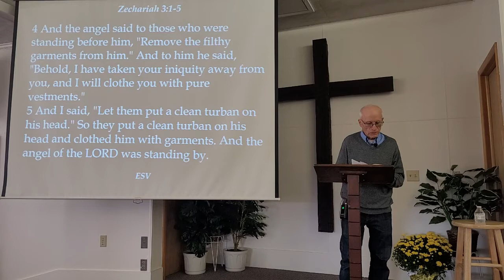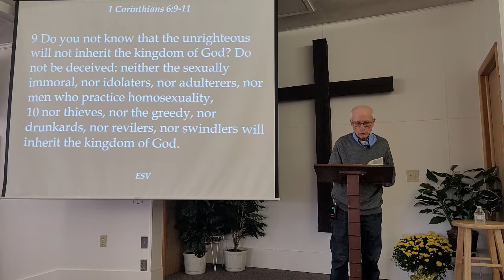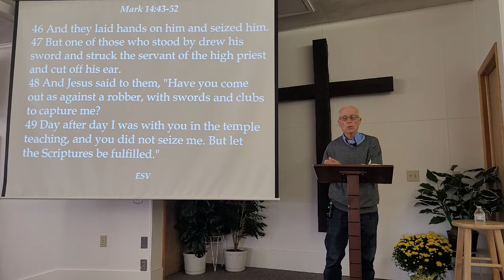Mark 14:43-52 - Jesus | Servant | Savior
Welcome to Freedom in Christ Fellowship Worship Service recorded Sunday, October 16, 2022. on location at 118 N 14th Street, Lebanon, PA 17046. This Sunday Daniel Miller preached from Mark 14:43-52 in our series titled; Jesus | Servant | Savior

To find out more about us please visit our Facebook